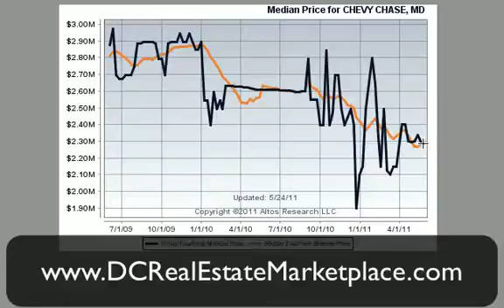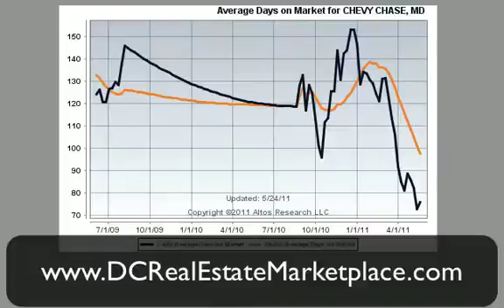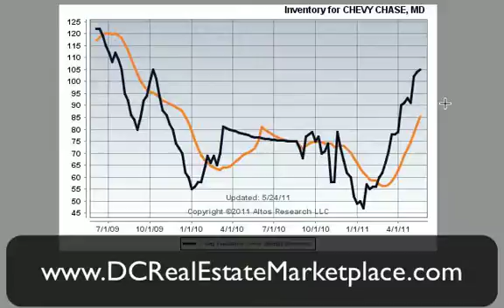Chevy Chase MD Homes For Sale.avi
- Chevy Chase MD homes expert shares a few slides and analysis of the current real estate market for Chevy Chase MD homes for sale as of May 27th, 2011